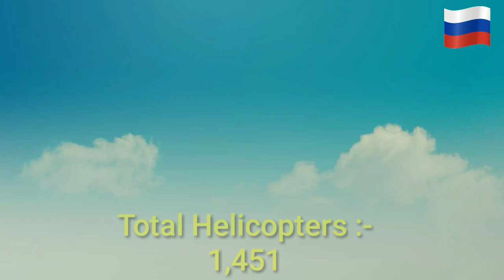Russia Military Power 2018 | Russian Army Ranks | вооруженные силы россии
Russia Military Power 2018 | Russian Army Ranks |

Hello Guys today we will talk about russian military power in this video. we will know the russian army ranks in the world.

Armed Forces of the Russian Federation
Вооружённые Си́лы Росси́йской Федера́ции
Medium emblem of the Armed Forces of the Russian Federation (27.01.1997-present).svg
Emblem of the Armed Forces of the Russian Federation
Banner of the Armed Forces of the Russian Federation (obverse).svg
Banner of the Armed Forces of the Russian Federation
Founded 7 May 1992
Service branches Ground Forces Russian Ground Forces
Air Force Russian Aerospace Forces
Navy Russian Navy
Ground Forces Strategic Missile Troops
Ground Forces Russian Airborne Troops
Герб ССО.png Special Operations Forces
Headquarters Ministry of Defence Building, Khamovniki District, Moscow
Leadership
Supreme Commander-in-Chief  President Vladimir Putin
Minister of Defence  General of the Army Sergey Shoigu
Chief of the General Staff  General of the Army Valery Gerasimov
Manpower
Military age 18~27
Conscription 12 months[1]
Active personnel 1,013,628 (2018)[2][3][4][5][6][7] (ranked 5th)
Reserve personnel 2,572,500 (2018) [8][9][10]
Expenditures
Budget $66.3 billion (2018)[11][12] (ranked 4th)
Percent of GDP 3.9% (Est. 2018)[13]
Industry
Domestic suppliers
List
Foreign suppliers
List
Related articles
History Military history of Russia
History of Russian military ranks
Military ranks of the Soviet Union
Wars Russia Involved
Ranks Air Force ranks and insignia
Army ranks and insignia
Navy ranks and insignia
Armed Forces of the
Russian Federation
Services (vid)
Ground Forces Russian Ground Forces
Navy Russian Navy
Independent troops (rod)
Other troops
Logistical Support
Ranks of the Russian Military
Air Force ranks and insignia
Uniforms of the Russian Military
Uniforms of the Russian Armed Forces
History of the Russian military
Military history of Russia
vte

Vladimir Putin and Defence Minister Sergey Shoygu, Victory Day Parade in Moscow, 9 May 2013.

Ratnik infantry combat system in recon variant and AFV crew individual protection kit Ratnik-ZK
The Armed Forces of the Russian Federation (Russian: Вооружённые Си́лы Росси́йской Федера́ции, tr. Vooruzhonnije Síly Rossíyskoj Federátsii) are the military service of the Russian Federation, established after the dissolution of the Soviet Union. On 7 May 1992, Boris Yeltsin signed a presidential decree establishing the Russian Ministry of Defence and placing all Soviet Armed Forces troops on the territory of the Russian Soviet Federative Socialist Republic under Russian control.[14] The Commander-in-Chief of the Armed Forces is the President of Russia. The Russian Armed Forces were formed in 1992.

Under Russian federal law, the RuAF along with the Federal Security Service (FSB)'s Border Troops, the National Guard, the Ministry of Internal Affairs (MVD), the Federal Protective Service (FSO), the Foreign Intelligence Service (SVR), and EMERCOM's civil defence form Russia's military services and are under direct control of the Security Council of Russia